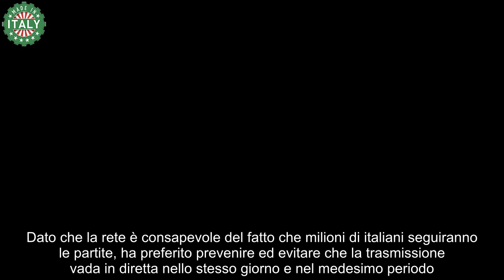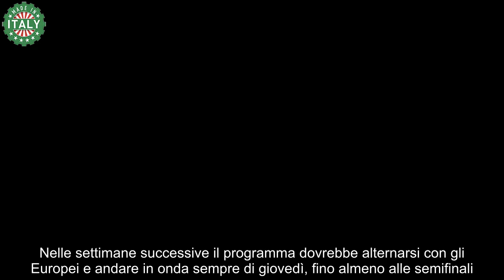Temptation Island, stravolto tutto per la nuova edizione il motivo della svolta, cosa succede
La nuova edizione di Temptation Island, che partirà a breve, non sarà come le precedenti: ecco cosa cosa cambia quest’anno.

Con l’arrivo dell’estate non può mancare il ritorno di uno dei programmi più amati della stagione, Temptation Island. Dopo il successo della precedente, non c’erano infatti dubbi sulla sua conferma. Nelle scorse settimane la produzione è stata impegnatissima nella scelta delle coppie che saranno protagoniste in questa nuova edizione e tutte sono state già presentate, nei giorni scorsi, sui profili ufficiali.